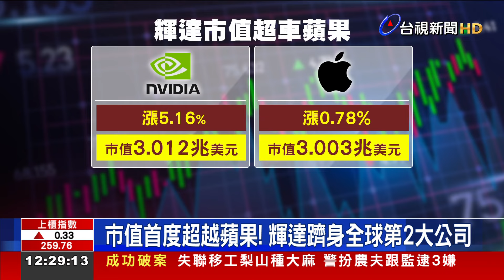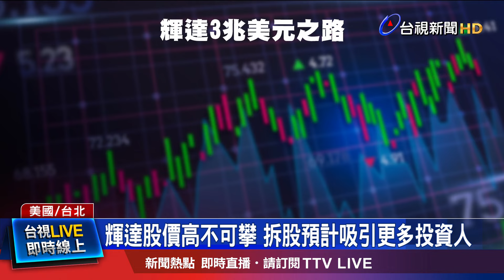僅次於微軟3.15兆 輝達市值達3.012兆美元！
隨著AI浪潮持續蔓延，輝達股價屢創新高，美股5號收盤時，大漲5.16%，市值來到3.012兆美元，超越蘋果的3.003兆，正式成為全球市值第二大的公司，僅次於微軟的3.15兆。外媒也觀察到，輝達執行長黃仁勳在台灣有如巨星一般，所到之處都是鎂光燈的焦點，不少人更以「仁來瘋」，來形容這股旋風。